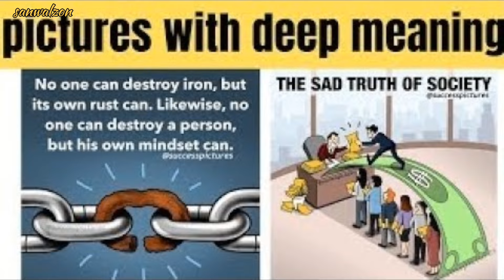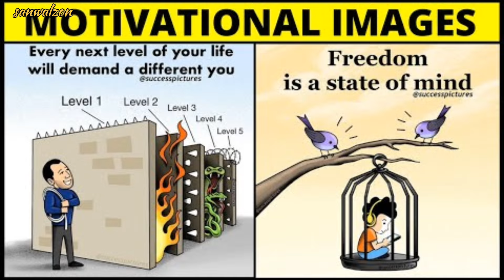Motivation picture Millon wards with successful meaning picture successful image million wards #262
world controversy
sad..